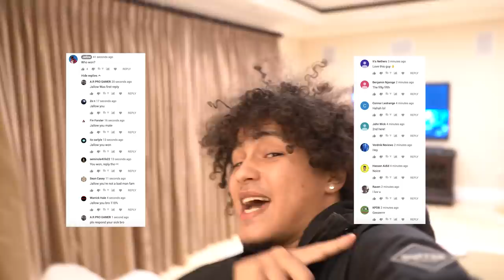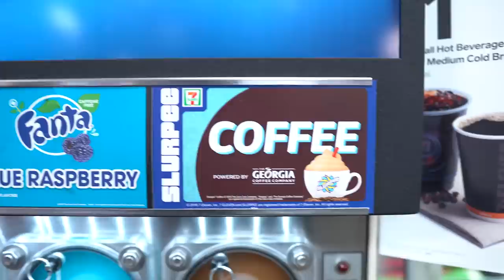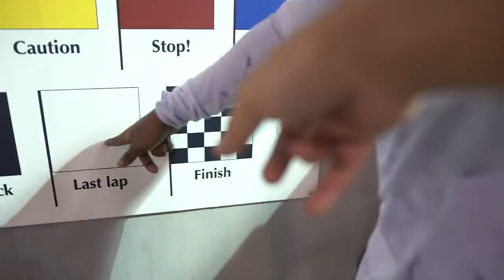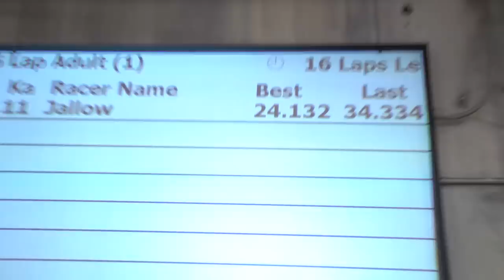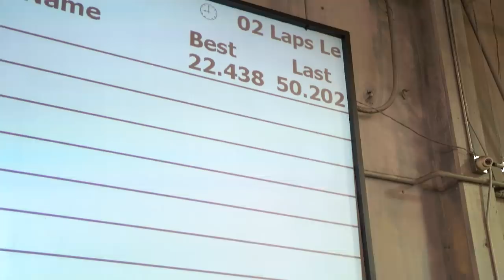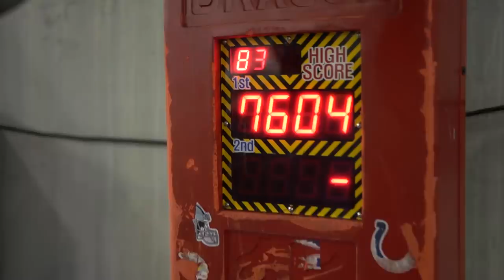I CRASHED!!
This video I practice for my driving test with Deji and I crash!

Can we hit 6969 likes for another vlog!!

But it would be HUGELY appreciated if you dropped a LIKE on the video as it helps out A LOT!!! Last but not least, leave something in the comments section down below and I'll make sure to reply. If you've read this far leave JallowCrew in the comments so I know you're the real G!